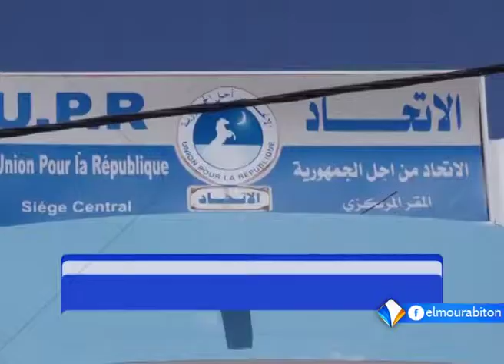ولد محم يعلن فوز الحزب الحاكم بكل المقاعد البرلمانية في الجولة الثانية تقرير الحافظ ولد الغابد.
أعلن رئيس حزب الاتحاد من أجل الجمهورية سيدي محمد ولد محم في تغريدة نشرها على حسابه على تويتر فوز الحزب بالمقاعد البرلمانية التي يجري التنافس عليها خلال الجولة الثانية، والبالغ عددها اثنين وعشرين مقعدا.
وكان الحزب قد حسم خلال الجولة الأولى سبعة وستين نائبا برلمانيا، من أصل مائة وسبعة وخمسين هي عدد مقاعد البرلمان الموريتاني.